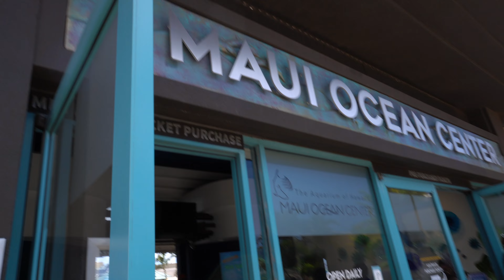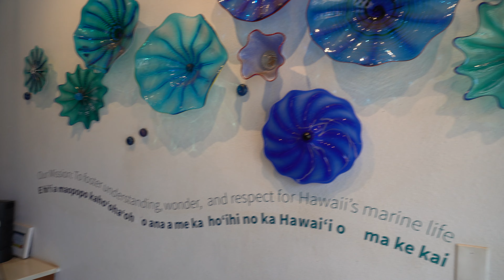VLOG: MAUI, HAWAII | LUAU | SUNSET CRUISE | BEACH VIBES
Hey Thickiefam!
Welcome to the long awaited Hawaii Vlog. I had soo much fun on vacation and can't wait to go back! I hope you all enjoy the vlog and let me know the kind of content you would like to see in the comments.